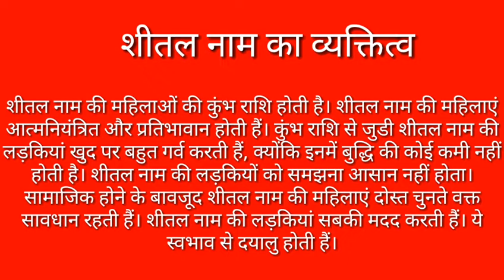Shital nam ka arth | शीतल नाम का अर्थ।